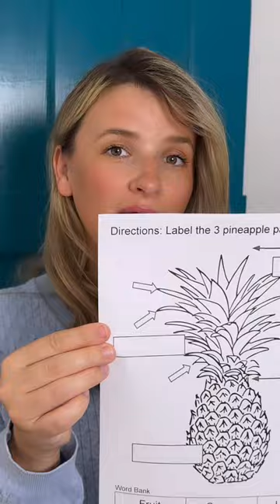parts of a pineapple activity with a word bank for prek kindergarten and firstgrade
All the pages are fully editable so that you can adjust them based on student’s needs. This product gives you a variety of ways to do this activity. Students can either write the pineapple parts in the correct box without the help of a word bank or you can give them the worksheet with the word bank. Maybe most of your students get the sheet without the word bank and a few with the word bank depending on their needs and/or language barrier. The other option is for students to cut and glue the words next to the correct pineapple part. I’ve included large versions that go across the whole paper AND smaller versions to save printing paper. Those could be glued in their science journal. The pineapples are black and white so students can have the option of coloring them. I’ve also included a in-color version if you want to print it as a large poster.

The following are my must have’s in the classroom:
Indoor Recess Activities
Outdoor Recess Activities
Large Foam Dice Set
Rolling Storage Cart
Magnetic Whiteboard Dry Erasers

Start a Garden Club at your school:
You can purchase my garden club flyer, attendance tracker & more

It’s always fun for students to plant in their own tiny pots. Buy some extra seeds & potting soil along with small nursery pots. You could also use small plastic cups but be sure to poke some drainage holes.

Students love wearing gardening gloves and having their own shovels. Double check the size of the gloves you order, I’ve made the mistake of ordering the wrong size.

Look through my amazon “garden club” list to see what garden tools you might need.

Look through my amazon “classroom must haves” list to see what classroom supplies you might need.

Always read the description and reviews before ordering. Double check with your school and district to see if they have some funds available before you spend your own money for the supplies. I was able to get some funds from my district from the health & nutrition department. I was also able to get additional funds from my school, double check with the bookkeeper. You could also raise money online or through a school fundraiser.

YouTube: @notaclass Facebook: @notaclassofficial

for more educational resources and tips.